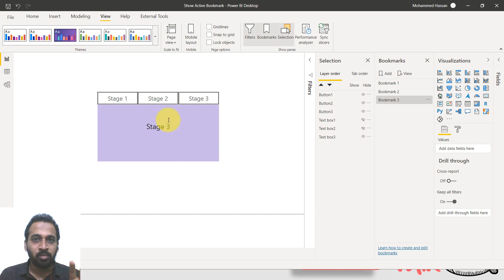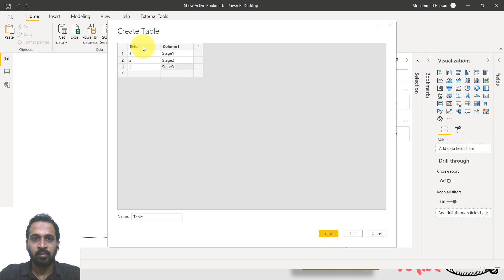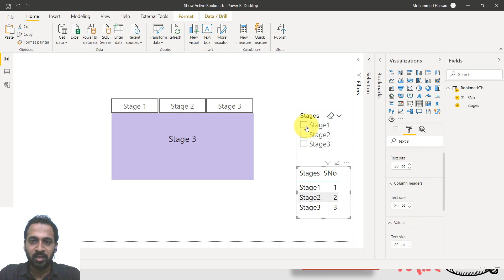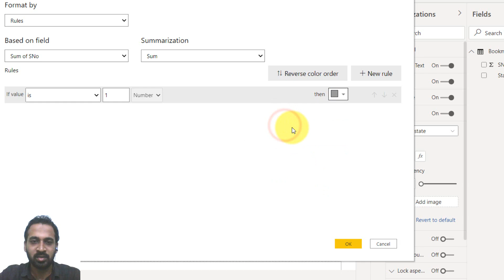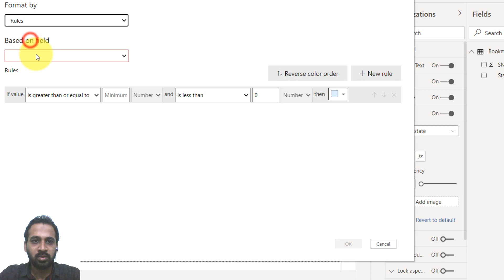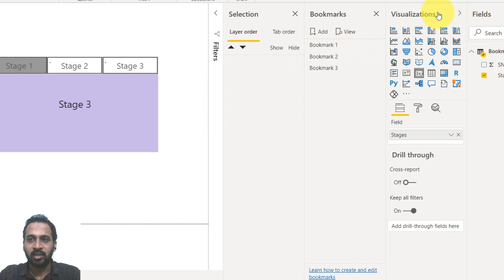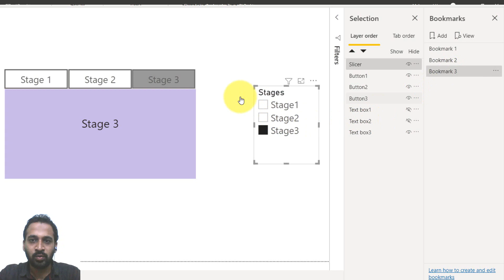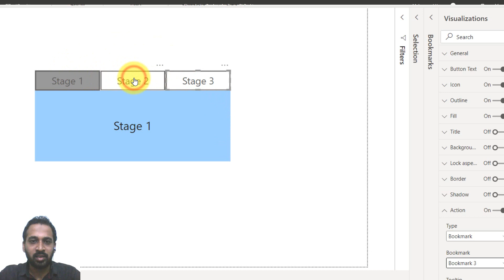How to Show Active Bookmark Button in Power BI ? TAIK18 (15-11) Power BI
How to Show Active Bookmark Button in Power BI, Yes, it is possible